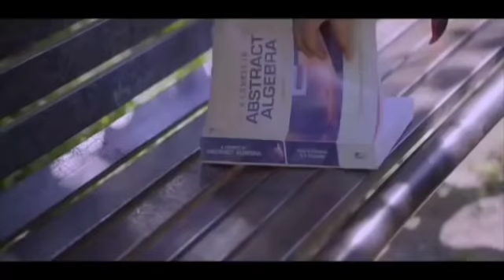Hindi_Sad_Songs_-_प्यार_में_बेवफाई_का_सबसे_दर्द_भरा_गीत_|_हिन्दी_दर्द_भरे_गीत_|_90s_Evergreen_Songs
1994,s_Superhit_Hindi_Movie_Songs_(Kumar_Sanu_&_Alka_Yagnik(240p).mp4
Best_Of_((_80,s_90,s_))_Kumar_Sanu_&_Alka_Yagnik_-_सुपरहिट_पुराने_गीत(360p).mp4 /
अलका_याग्निक_उदित_नारायण_लता_मंगेशकर_कुमार_सानू_
Songs List
01-आएगी हर पल तुझे मेरी याद
02-क्यों किसी को
03-चांद से पर्दा कीजिए
04-तारों का चमकता गहना हो
05-सातों जन्म में तेरे
06-दो अनजाने अजनबी
07-किसी से तुम प्यार करो
08-हम तुमको निगाहों में इस तरह
09-आंख है भरी भरी
10-भीड़ में तन्हाई में
11-आएगी हर पल तुझे मेरी याद
12-ऐसा देश है मेरा
13-चाहा तो बहुत
14-चोरी चोरी चुपके चुपके
15-ए काश के हम
16-अरे रे अरे यह क्या हुआ
17-मेरी महबूबा
18-हम ऐसे करेंगे प्यार
19-चाहा तो बहुत
20-दिल का आलम